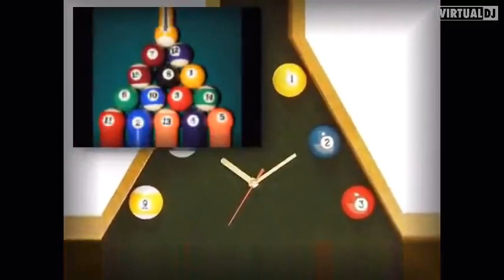DJ Roger Dubé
C'rst tout ce que l'on pourra faire cette semaine